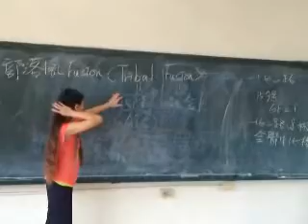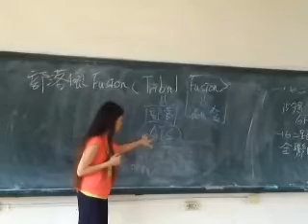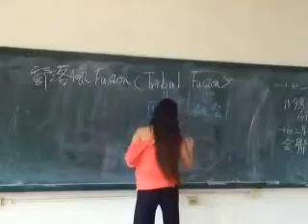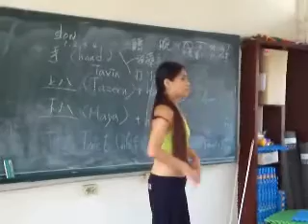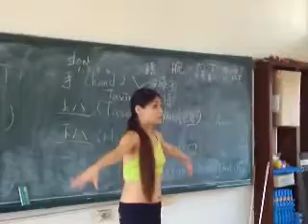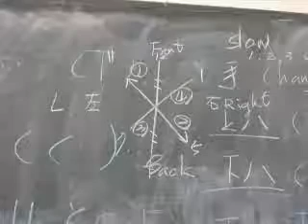高雄東方舞社-部落風課程研習記錄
活動緣起：本社團希望藉由「愛戀部落風肚皮舞研習營」的計畫，來推廣舞蹈美學與身心活化的快樂人生，落實社區互動、分享舞蹈的生活美學，提昇生活樂趣，提升人們的公共參與層面，並且宣傳「高雄第一社大」對人文關懷及藝術表達的支持與努力 。透過此次研習營課程，認識東方舞蹈的文化歷史，並協助喜愛東方舞蹈的民眾，遵循社大對人文與藝術關懷之理念，由互相學習成長與舞蹈分享當中培養更多的關懷與包容的心、體現生命意義，增添生活樂趣。